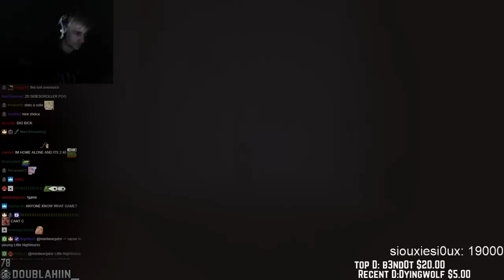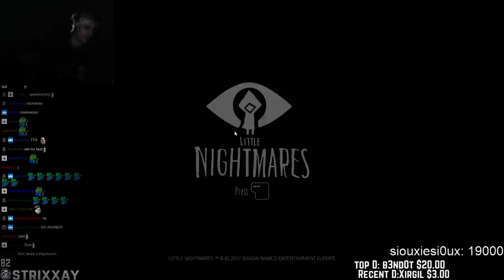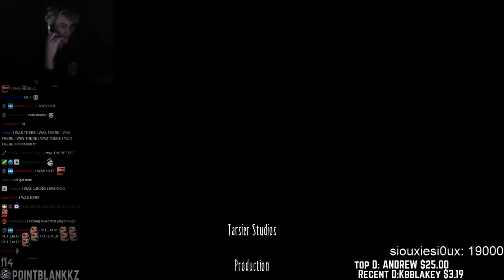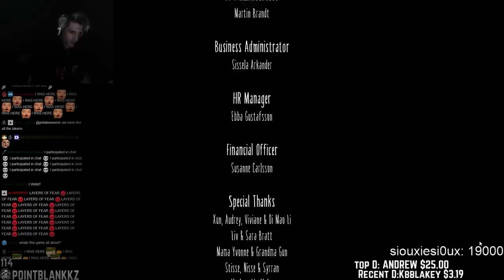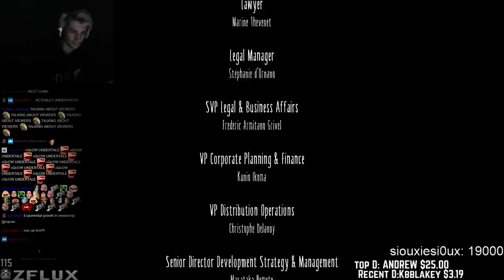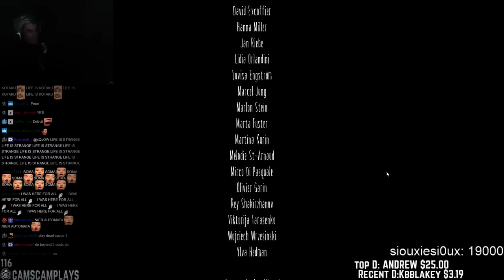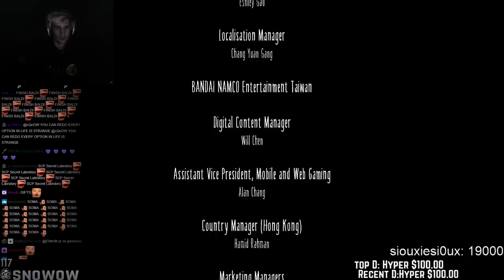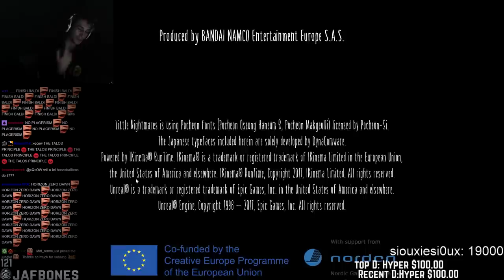xQc Plays Little Nightmares | Full Playthrough With Chat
You can sign up for Twitch Prime using this link!
xQc’s Headset
xQc’s Mouse
xQc’s Processor
xQc’s Graphics Card